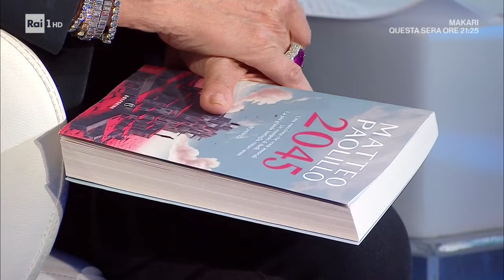Matteo Paolillo - Domenica In 07/04/2024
- L'attore e cantante Matteo Paolillo, noto al grande pubblico, presenta il suo primo romanzo dal titolo "2045". Un romanzo che nasce dalla necessità di esprimere la sua sensibilità: "Il rapporto con la tecnologia, il rischio di allontanarsi dalle proprie emozioni e da ciò che ci rende umani". Insieme a lui in studio LDA con il "Nun é cos" il nuovo singolo dell'attore di Mare fuori e l'artista di Amici.